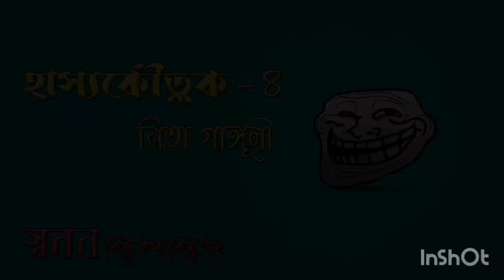Rathjatra || Rather mela|| Rathjatra special hassokoutuk|| রথযাত্রা|| রথের মেলা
This video is edited by Mr. Joy Ganguly
Directed by Sugandha Ganguly

swanan-kichu Katha Kichu gan